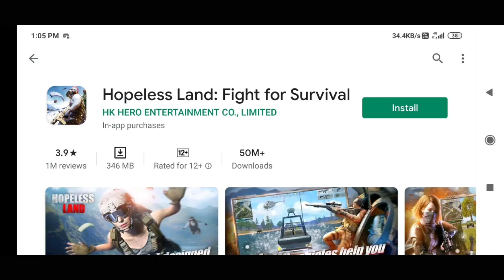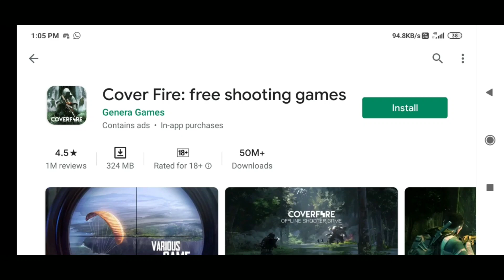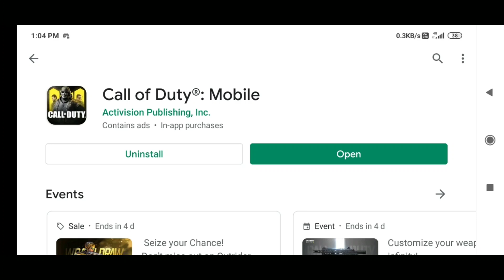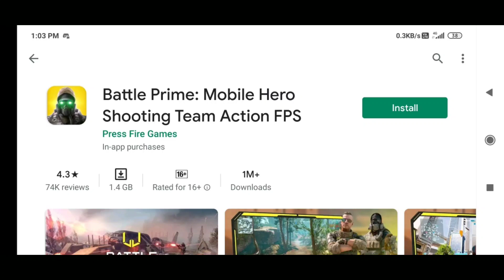TOP 5 shooting games available in playstore after pubg ban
This video shows top 5 games that available in playstore after pubg ban so many pubg videos and gaming videos are available in our channel so please support our channel for our growth